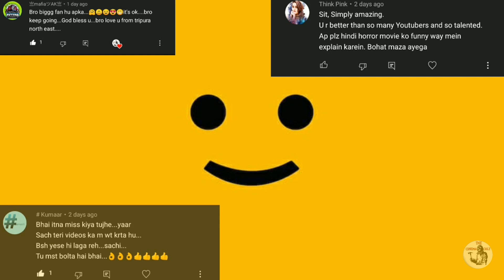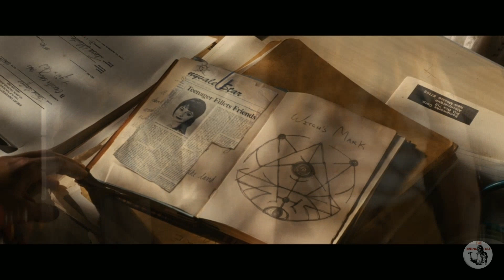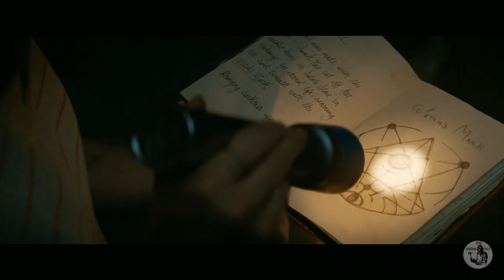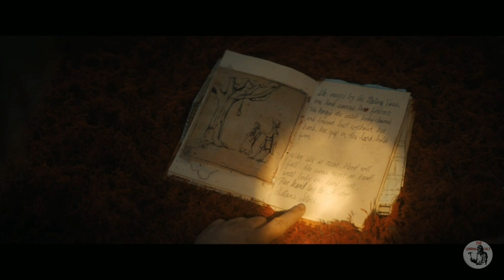Fear Street Part Two: 1978 (2021) Explained In Hindi | The Cinema Cult | Movie Explained In Hindi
Fear Street (2021) Salsher Horror Movie Explained in Hindi And Urdu | Fear Street Part 2 1978 Full Slasher/Horror Film Explained in Hindi/Urdu | Ending Explained In Hindi (Movie Explanation, Movie Explanation In Hindi, Slasher Movie In Hindi, Movie Explained)

The Cinema Cult Mein Aap Ka Swagat Hain.
Aaj Mein Explain Karunga 2021 Mein Release Hui Slasher/Horror/Thriller Fear Street Part Two 1978 Ko

After a series of brutal slayings, a teen and her friends take on an evil force that's plagued their notorious town for centuries.